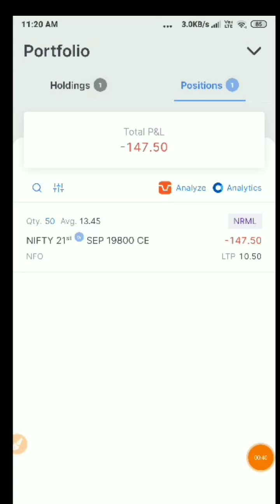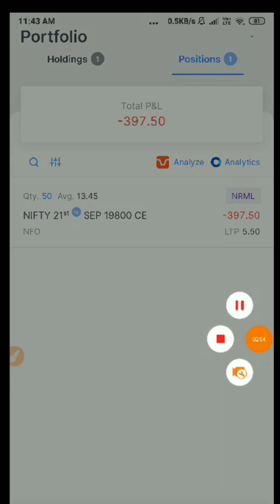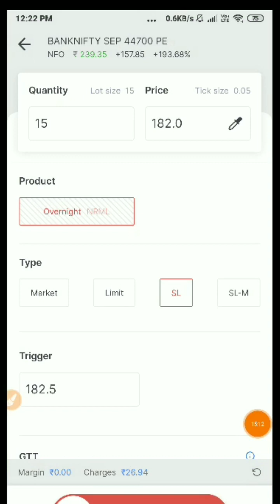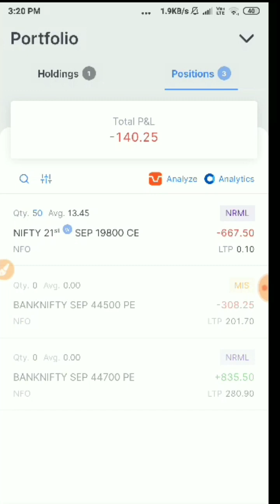21 Sept 2023 || Using 10K Capital For 30 Trading Days Challenge [ Day 23 ]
21 Sept 2023 || Using 10K Capital For 30 Trading Days Challenge [ Day 23 ]